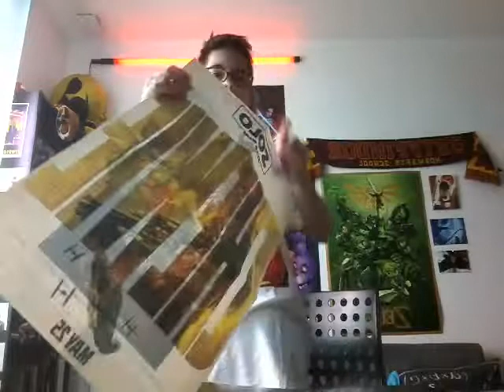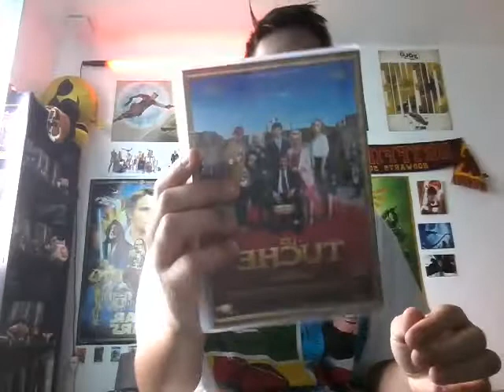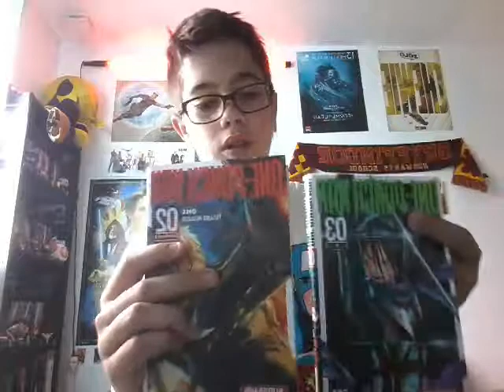Culturaul Juin (2018): Des DVD, des livres et encore des mangas...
Dans ce genre de vidéos nommé Culturaul, je vous présente tous les objets en rapport avec la pop-culture. Elles sortent normalement tout les mois mais parfois plusieurs mois peuvent être regroupés en une seule vidéo en manque d'objets...

Un Haul basique est un genre de vidéo sur YouTube ou l'on montre les vêtments ou objets de mode que l'on a achetés. Moi je fais un Haul sur des objets de pop-culture (films, livres, figurines...), je donc décidé de l'appelé le Culturaul (Haul culturel).